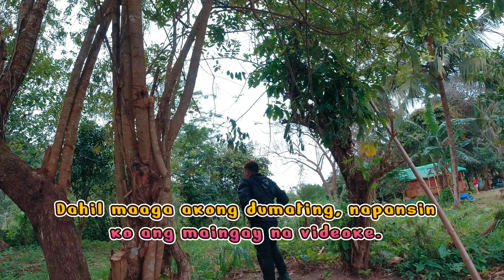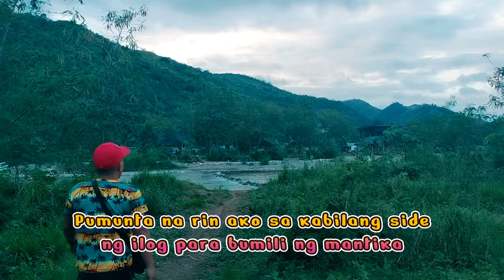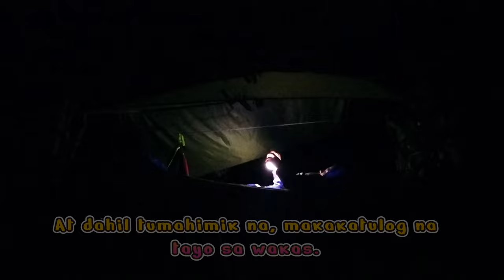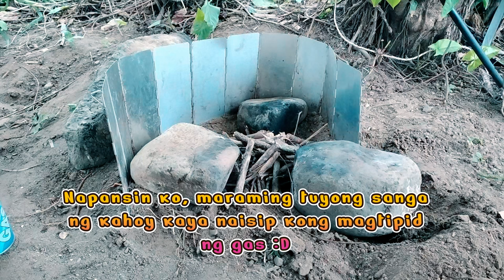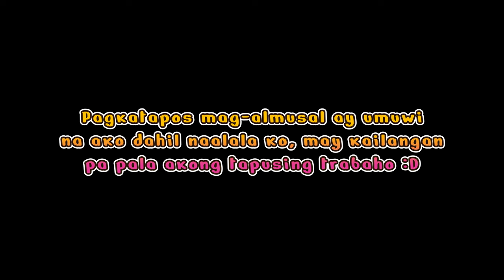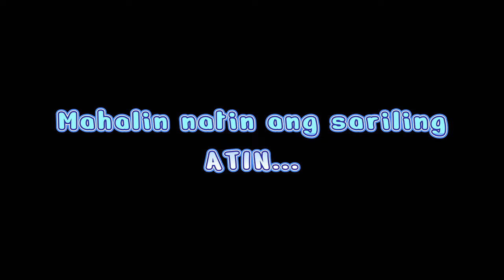Empire Dragon Campsite MOTORCYCLE CAMPING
In this video, nagcamping tayo sa Empire Dragon Campsite sa Tanay, Rizal. Malawak at malamig ang campsite na ito kaya magdala ng makapal na jacket. Malakas din ang hangin minsan kaya siguraduhing nakapeg nang maayos ang tent kung tent camping. Ako kasi hammock camping ang ginawa ko. Narealize ko na ang bilis lang magsetup ng hammock at nakatulog talaga ako nang mahimbing.

The Empire Dragon Campsite
✅May basketball halfcourt
✅May Volleyball court
✅May swimming pool pero di pa fully developed
✅May kubo good for 2 pax: 3000 pesos (Ideal kung may dala kayong mga bata. Below 7 years old ay free.)
✅Malapit sa ilog na sobrang linis.
✅May fishpond

Gastos para makapasok:
Entrance: 400 pesos
Parking ng motor: 100 (Pero nalibre ako dito 😁  Thank you po sa may-ari 😊 )